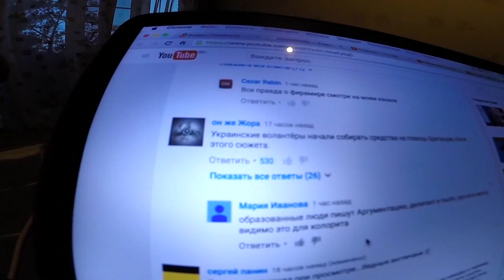BREXOCALYPSE NOW + English Subtitles || Обзор Шария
Конец Великобритании глазами украинских СМИ

Pexit — what is it? Definition, meaning, translation
Brakcet
Pexit (accent on the "e") is an English neologism derived from the first two letters of the word "Britain" and the words "exit"). This refers to the UK out of the EU. A neologism formed by analogy with the word "Grexit", which indicated a possible exit of Greece from the EU.

Due to the fact that Britain is quite a large part of society would like the output of the United Kingdom from the European Union, the authorities in London decided to hold a referendum on Britain's membership in the EU, which took place on 23 June 2016. The results of the referendum was unexpected and worrying: 52% of Britons were in favor of "Brakcet", and now the UK government have something to do with it. The pound has reacted to the results of the plebiscite sharp collapse. It is likely that the authorities will ignore the results of the referendum and leave the UK in the EU, the output of which is fraught for Britain's severe economic and financial turmoil.